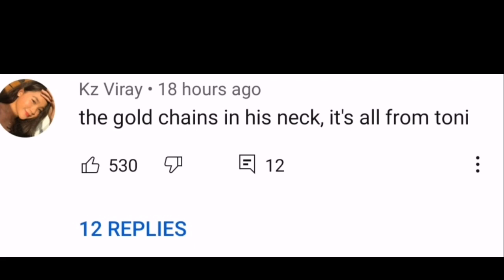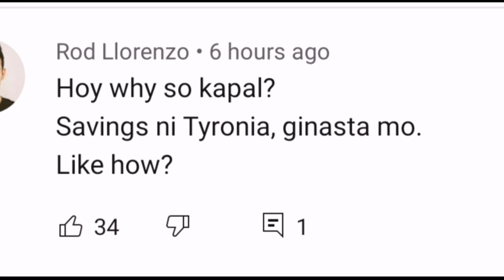ROB MOYA NAGSALITA NA NGA BA REGARDING ACCUSATIONS TOWARDS HIM NA NANGUPIT SA BANKACCOUNT NI TYRONIA